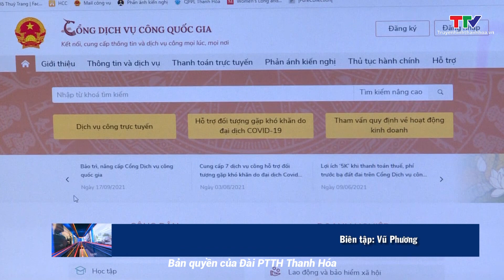Bản tin an toàn giao thông 24h ngày 11/10/2023